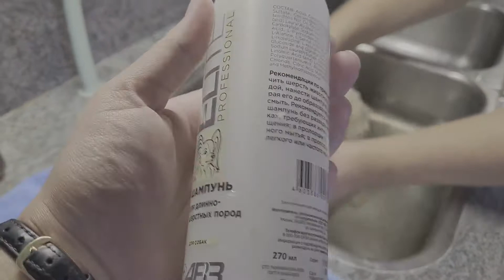КАК ПОМЫТЬ И ВЫСУШИТЬ ШПИЦА? Моем щенка в раковине.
Друзья, в этом видео вы узнаете как помыть и высушить шпица в домашних условиях. Нашему малышу пришло время принять ванну, его белая шерстка запачкалась и мы решили его помыть. Малыш с удовольствием играет в саду, бегает по земле и роет ямы, и соответственно пачкается. В этот раз в одном видео покажу и процесс мытья, а также сушки шпица.

💑Нас зовут Маргарита и Ариел. Мы владельцы питомника Zorolion в Нидерландах, в питомнике мы занимаемся племенным разведением шпицев и миниатюрной американской овчарки.  Всё собаки живут с нами дома и на своём канале мы показываем обычную жизнь заводчика, рассказываем о сложностях и радостях питомника.

😂 Наш акканут в Тикток(много смешных видео о собаках) @ministardogs

☝ Друзья, на какую тему вам интересно посмотреть видео про собак?